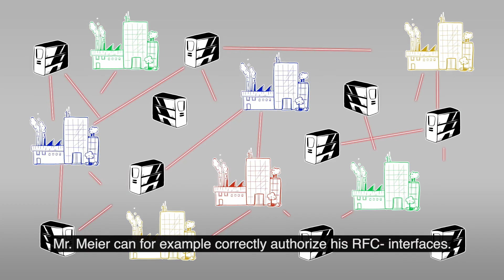Xiting Authorizations Management Suite (XAMS) | English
Welcome to the next generation of authorization management! Be faster and more effective with Xiting Authorizations Management Suite (XAMS). Save time and money!